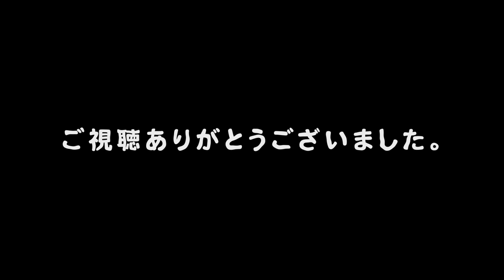中型人気車種なんちゃってレビュー＃1【レブル250】【YZF-R3】隠れキャラあり！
バイク乗りの皆さん！バイク乗ってますか？WayaEncount(ワヤエンカウント)の専務です。
今回はお互いが乗っているバイク（社長→YZF-R3　専務→rebel250）をレビューしました。専門的知識がないためなんちゃってレビューになってますが、お互いそれぞれタイプの違うバイクに乗ってるのでその視点からの感想は少しは参考になるのかなぁと思います。

また、動画時間が長い＋ただ喋っている動画になってしまいましたので、少しでも面白くみていただくため、最近僕がハマっている「ウォーリーを探せ」的な要素も入れております。川からネッシーやかっぱが出てきたり、キリンやカマキリが飛び出してきたりと楽しい?動画になってます。全部で16種類隠れてるので、みんなで血眼になって探してみよう!👀✨

【16種類一覧（順不同）】

にわとり・忍者・キリンさん・わに君・スマホと厚揚げを間違えた男・ネッシー・猫・UFO・バナナくん・チューリップ・馬・かっぱ・うんち・青汁を勧めてくるおじさん・カマキリ・オレンジのくるまくん
（答えは下にあるよ💡）

▽Special Thanks
 ・GoPro

【答え】

01:11 忍者
01:51 UFO
02:42 ネッシー
03:12 スマホと厚揚げを間違えた男
03:13 バナナくん
03:52 チューリップ
04:46 わに君
06:04 うんち
06:43 馬
07:20  にわとり
09:24 青汁を勧めてくるおじさん
13:30 キリンさん
13:31 猫
14:14 オレンジのくるまくん
14:55 かっぱ
15:26 カマキリ